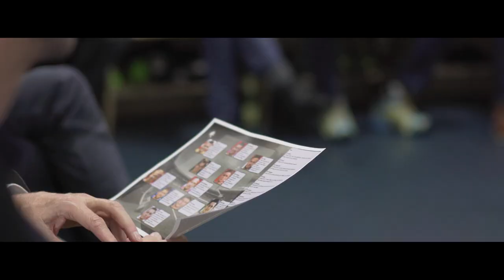KABINENPREDIGT - Eintracht Braunschweig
Ein ganz besonderer Moment für die Partner von Eintracht Braunschweig.